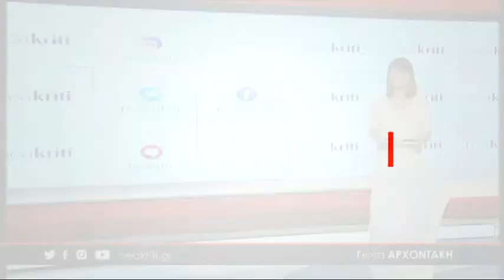Πρωτομαγιά με άστατο καιρό και βροχές στην Κρήτη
Καλοκαίρι θα «μυρίσει» την Πρωτομαγιά στην Κρήτη και οι εκδρομείς θα μπορούν να επωφεληθούν τον καλό καιρό για να κάνουν τη βόλτα τους. Ωστόσο, τις επόμενες μέρες δεν αποκλείεται να δούμε νεφώσεις και βροχές στο νησί. Διαβάστε αναλυτικές προβλέψεις για την Πρωτομαγιά στο neakriti.gr.